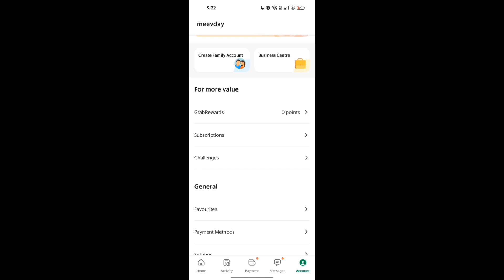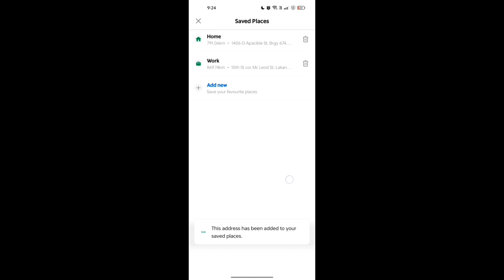How To Add Address In Grab App (Best Method)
Learn the best method for adding an address in the Grab app with this easy tutorial. Follow the steps and never get lost again!